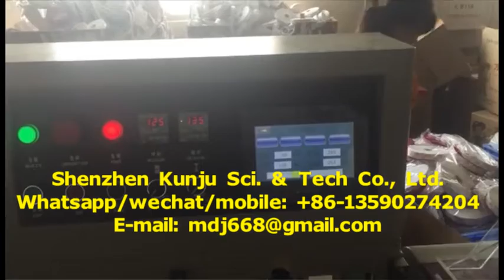Cylindrical Product Packing Machine